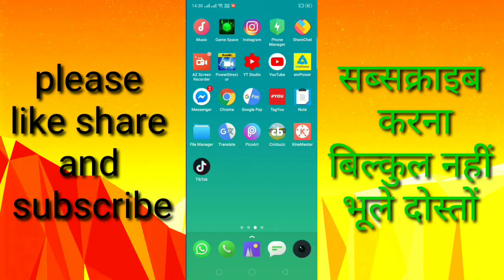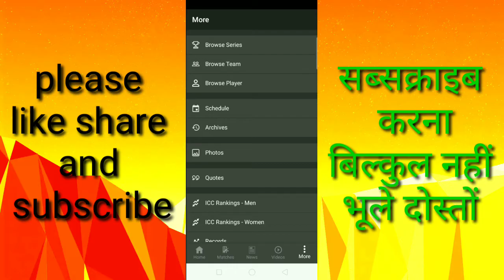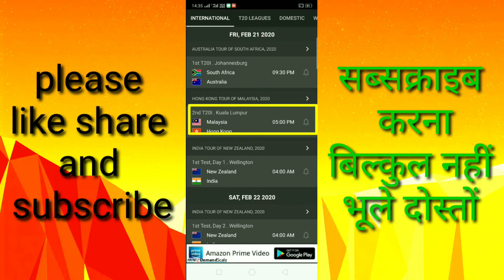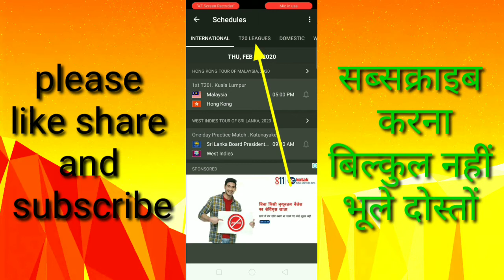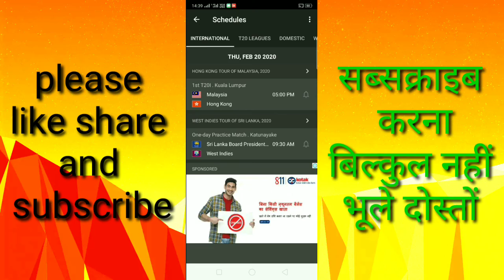international cricket match ka schedule Kaise Dekhen। international match kab kaha hai kaise jane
Friends is video mein Humne aapko bataya hai ki aap kaise Jaan sakte hain ki koi bhi international cricket match kab kahan aur kitne baje se hai aur kis ground per Khela jaega to uske liye friendship ko apne mobile mein Cricbuzz naam ka ek app install kar lena hoga aur FIR aapko video mein Humne jo jo process bataya hai aapko usse follow Karte Jana Hai Jab aap use process ko follow Karte Jaenge to aap Jaan Lenge ki koi bhi international cricket match kab kis din kitne baje se aur kis ground per Khela jaega